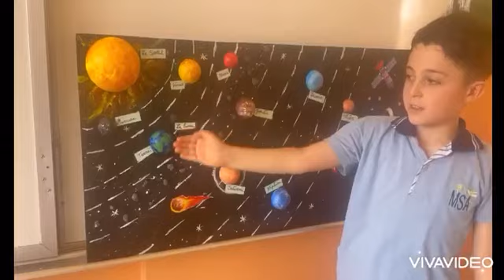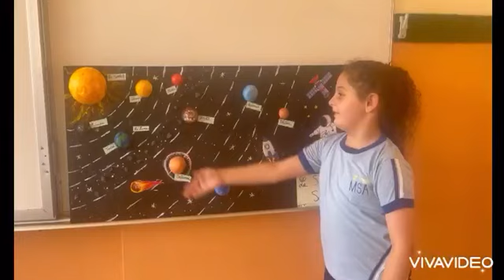Les EB2 et le système solaire